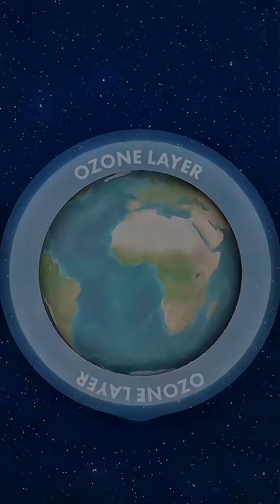If Oxygen Vanished for Just 5 Seconds… This Is What Would Happen 🌍💨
🌍 What Would Happen If Oxygen on Earth Disappeared for Just 5 Seconds? 😱

It sounds impossible — but imagine if, for just five seconds, all the oxygen on Earth vanished.
No breathing, no fire, no protection from the Sun…
The result would be far more catastrophic (and surprising) than you might think. 💨💥

In this mind-bending video, we explore what would instantly happen to:
🔥 The atmosphere — and why the sky would turn black in seconds
💀 Humans — what your body would experience without oxygen
🏙️ Buildings and cars — how structures would collapse without their invisible bond
🌊 The oceans — what happens when water molecules lose their oxygen atoms
🌞 The planet — and why the world would never be the same again

It’s a scientific thought experiment that reveals just how fragile — and miraculous — our planet really is.
You’ll never take your next breath for granted again. 🌬️